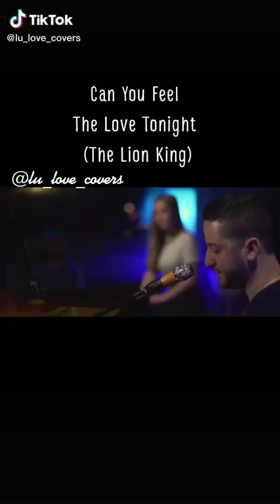Emma Heesters Boyce Avenue